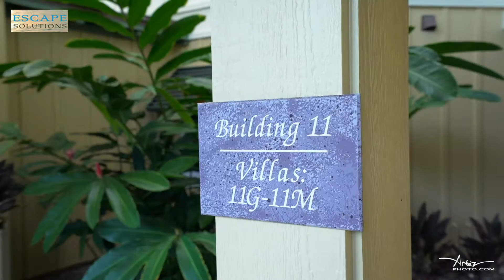Peggy Yelland Unit 11K